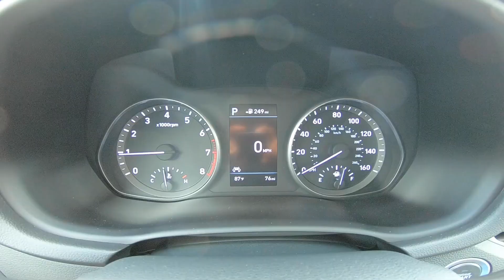2020 Hyundai Elantra GT N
Take An Inside Out Tour Of Our All New 2020 Hyundai Elantra GT N  / ST#131426